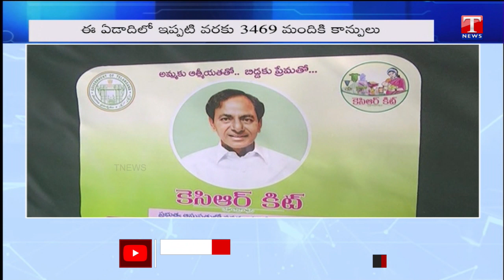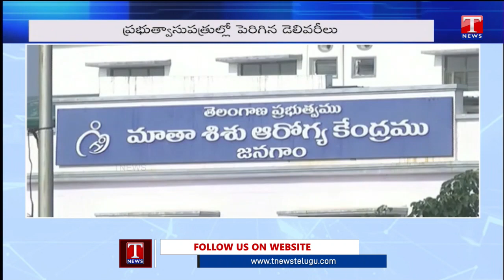పోదాం పద బిడ్డ.. సర్కారు దవాఖానకు! | Special Story on Jangaon Govt Hospital | T News